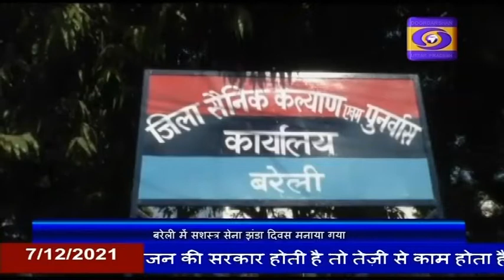7 PM NEWS | DDNewsUP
1- पीएम मोदी ने गोरखपुर में उर्वरक संयंत्र और एम्स का किया शुभारंभ
           2- प्रदेश में मेडिकल कॉलेज की श्रृंखला बन रही है- मुख्यमंत्री
           3- पीएम मोदी 13 दिसम्बर को काशी विश्वनाथ कॉरिडोर का करेंगे लोकार्पण
           4- इंफाल में बनेगी नेशनल स्पोर्ट्स यूनिवर्सिटी- अनुराग सिंह ठाकुर